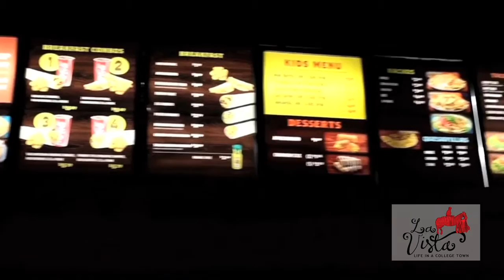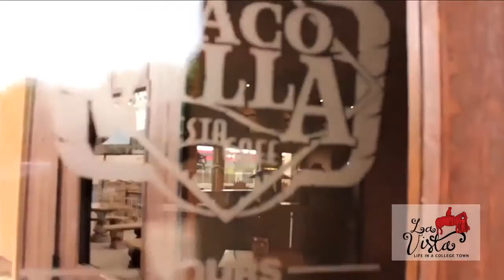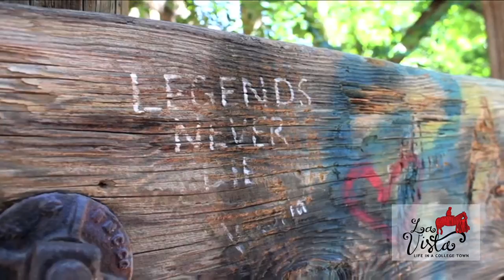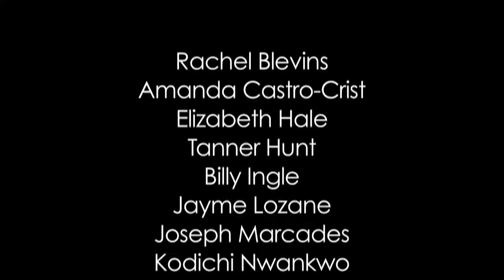La Vista: Life in a College Town - Lubbock Bucket List - 5/3/16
La Vista: Life in a College Town produced by the College of Media & Communication at Texas Tech University in Lubbock, TX.

Anchors:

Rachel Blevins
Billy Ingle
Kodichi Nwankwo
Jessica Parrott